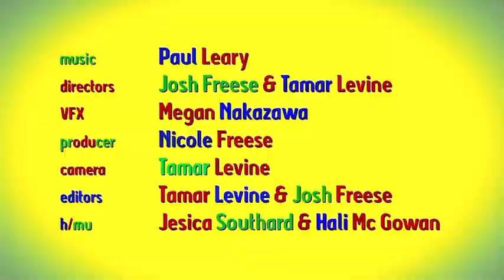Josh Freese/Tamar Levine direct “Sugar Is The Gateway Drug” by Paul Leary from Butthole Surfers.